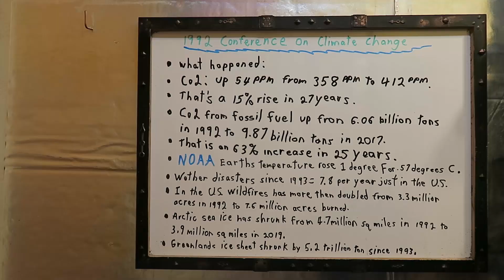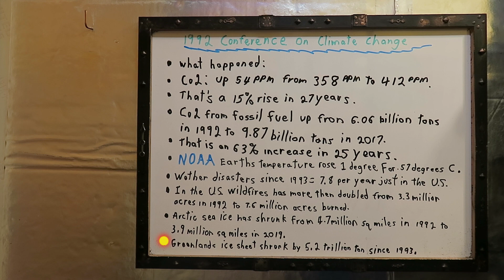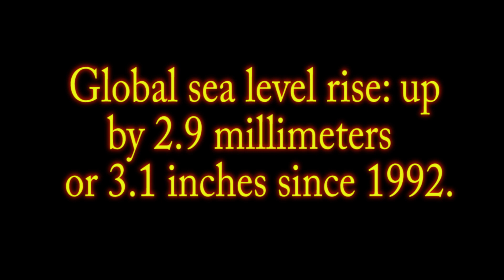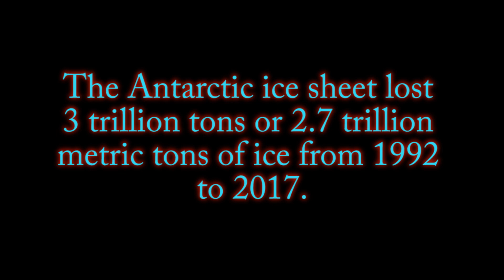1 Degree Hotter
Since the "leaders" first started talking about tackling the problem of climate change, the world has spewed more heat-trapping gases, gotten hotter and suffered hundreds of extreme weather disasters.  The global average temperature rose more than a degree Fahrenheit.  The number of acres burned by wildfires in the U.S. has more than doubled.  The global sea level has gone up an average of 2.9 millimeters.